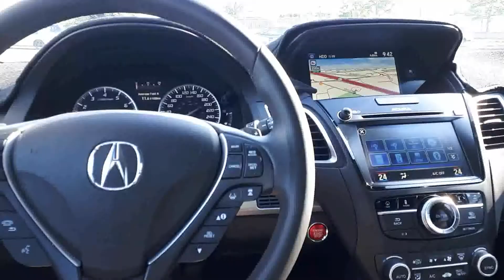2016 Acura RDX Base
2016 Acura RDX Base